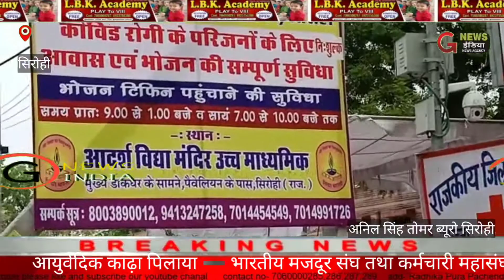आयुर्वेदिक काढ़ा पिलाया ➖ भारतीय मजदूर संघ तथा कर्मचारी महासंघ ने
संवाददाता :अनिल सिंह तोमर

सिरोही के राजकीय चिकित्सालय बाहर मेन गेट पर आयुर्वेदिक काढ़ा पिलाया ।भारतीय मजदूर संघ तथा कर्मचारी म हासंघ के वरिष्ठ नेता गोपालसिंह राव के अनुसार भामसं के प्रदेश अध्यक्ष राजेंद्र सिंह डाबी तथा जिलामंत्री सुरेन्द्र कुमार प्रजापत के मार्गदर्शन में मेडिकल कर्मियों ,पुलिस के जवानों, रोगियों के परिजनों ,आने जाने वाले राहगीरों को काढा पिलाया गया ।इसमें रोडवेज संघ के महिपालसिंह चारण , स्वयंसेवक प्रमोदसिंह का सहयोग रहा ।डाबी के अनुसार रोगो से लडने के लिये इम्युनिटी जरुरी है ।आयुर्वेदीक काढा इम्यूनीटी को बढाता है ।काढे का सेवन शरीर के लिये बहुत ही फायदेमंद और गुणकारी है ।राष्ट्रीय स्वयंसेवक संघ का सेवा विभाग प्रतिदिन काढा तथा रोगियों व उनके साथ आए परिजनों के लिये दोनों समय के भोजन की सेवाएँ भी लम्बे समय से अनवरत दे रहा है ।आज काढे की व्यवस्था को भारतीय मजदूर संघ के प्रदेश अध्यक्ष राजेन्द्रसिंह डाबी , जिला मंत्री सुरेश कुमार प्रजापत ,कर्मचारी महासंघ के गोपालसिंह राव , रोडवेज संघ के महिपालसिंह चारण तथा प्रमोदसिंह ने संभाला ।